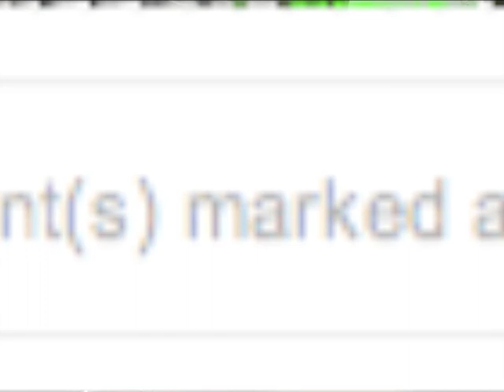iKit and iQase Unboxing and Giveaway 2/24/10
ViDs to come on all these Products. Also as promised heres the link for the Video I'm in on iKits YouTube Channel Also the PROMO Code that iKit gave us is macworld2010 good for 20% off anything on the site. I Know I'll be using it and hope some of my viewers won't let it go to waste. Now as far as the Giveaway rule, you must be a subscriber of the itsmemorphious YouTube channel, and comment in this video the way I asked you to for the prizes available, But you must also be a subscriber to my/our new channel which is So comment in this video, and be a subscriber and if your picked, your winner.

•For those that want to be made aware when I start a BlogTV, go to my YouTube Channel page and click the BlogTV Link and subscribe to me there for SMS text or twitter for show starting announcements.